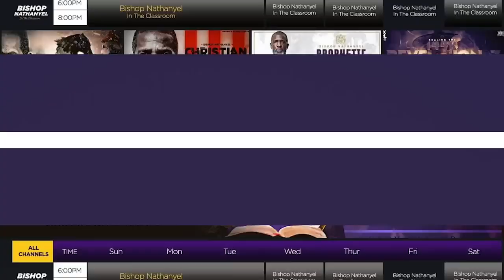Our Beauty Is God's Beauty